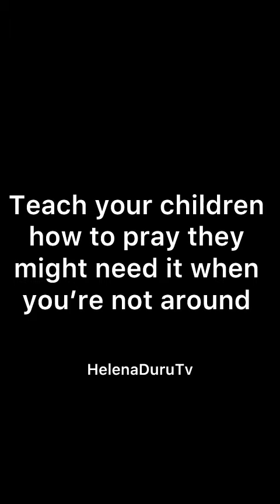My little nephew saved me from the hands of an Ev!l woman.